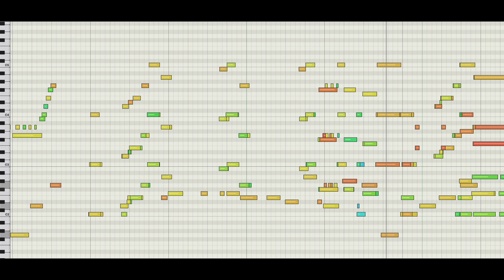Nestlin' - feat. The SWAM Big Band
Another little test piece using SWAM instruments. This is a homage to Sammy Nestico, one of my favourite arrangers and who's excellent book I've been reading lately.

Sammy's Book -

All the wind instruments are SWAM.
Bass - Trillian
Piano - Piano in Blue
Drums - EZ drummer

Minimal processing just a bit of Valhalla Room (plate) and the Radiator from SoundToys.